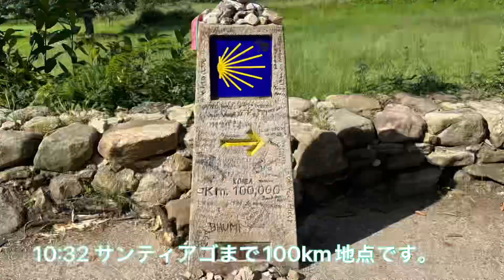カミーノ巡礼（フランス人の道）30日目 サリアからポートマリン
カミーノ巡礼
30日目
6:55 サリアから
13:10 ポートマリン
サンティアゴまで100kmを切りました。
22.7km

メモ
朝食　ジュース　2.5€
昼食　キューバ風ご飯、ハムメロン　10€
夕食
宿泊　50/2=25€